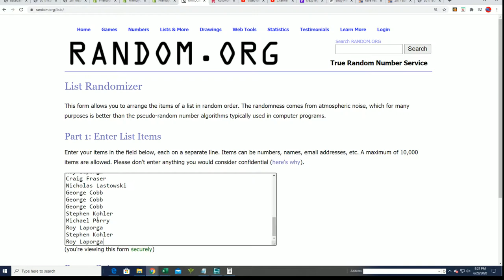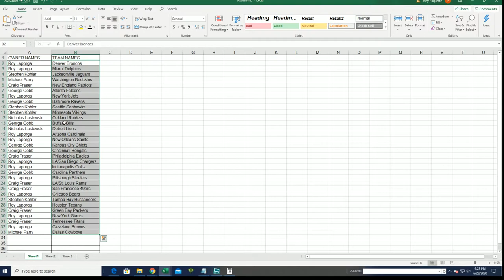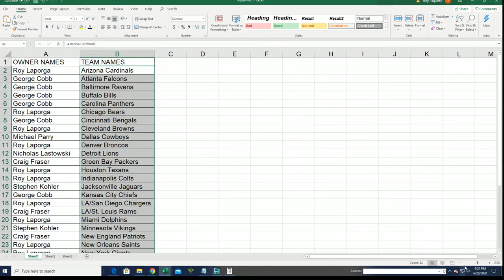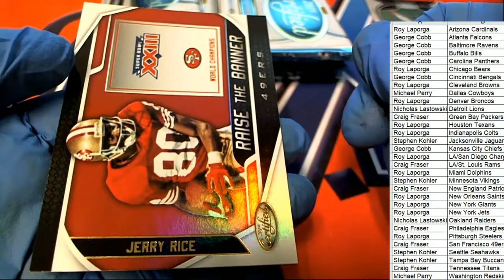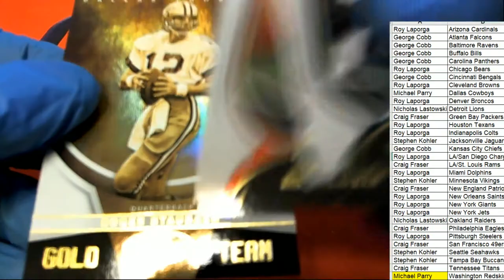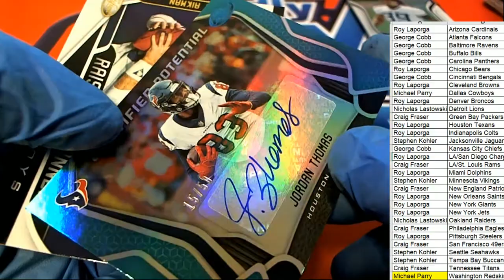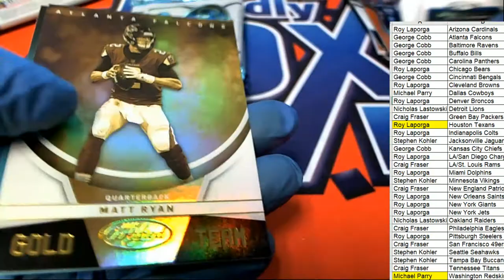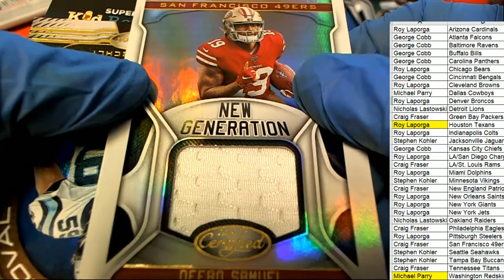2019 Panini Certified Football Hobby Box ID 19PANCERT684